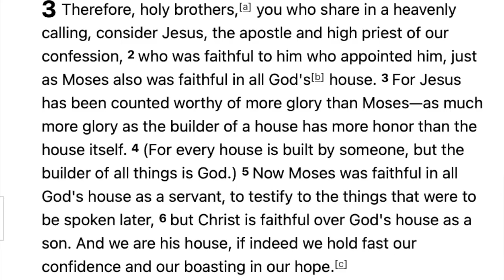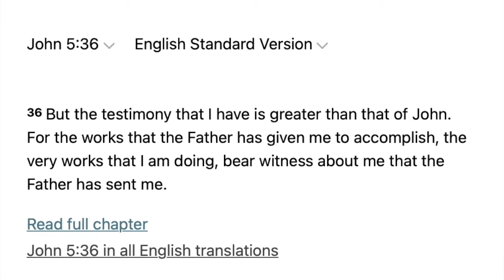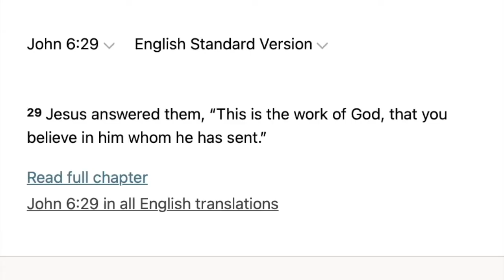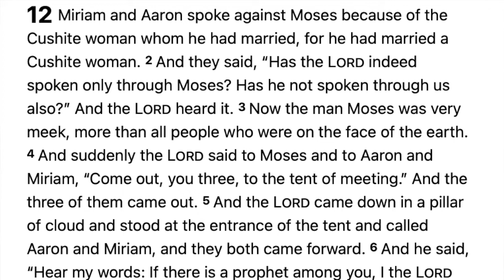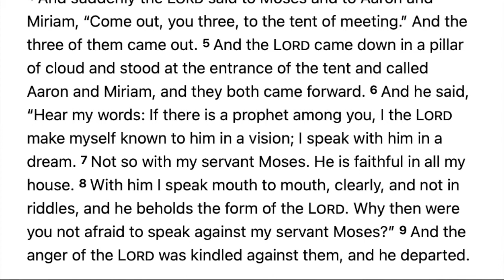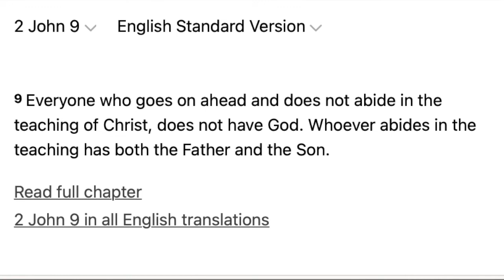Jesus Is Greater Than Moses , Hebrews 3:1-6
Jesus is greater than Moses. For us, hearing those words don’t mean much because not one us understand the weight that the statement carries. Moses was probably the most respected Old Testament figure, for the law was delivered to Moses. With that said, welcome back to our study of the book of Hebrews. Last week we ended chapter two and looked at the reasons why the writer of the book is inviting us his readers to not neglect the salvation Jesus has wrought for mankind. We specifically looked at the importance of Jesus taking on a human nature in order to the be the perfect and adequate representative for humanity, in that He came to not only atone for the sins of those whom God had chosen out of the world, but also to live the perfect life that God desires. He was not only a faithful high priest in the service of God but also a merciful one to mankind because He understood the human experience, for He became one. Today we’re going to look at chapter 3 verses 1 through 6 and talk about the supremacy of Jesus over Moses and the implications.